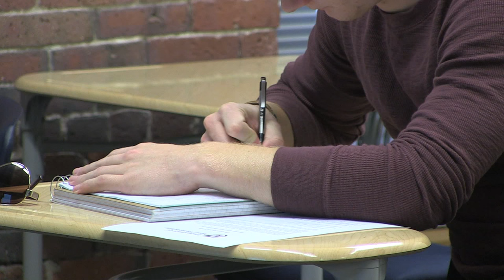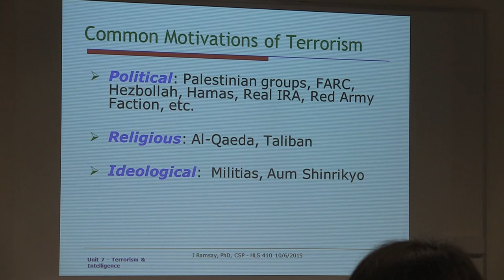Homeland Security, B.S.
Our Homeland Security program will give you the tools to defend, protect, act and react to threats small and large, from bioterrorism to data breaches to natural disasters. Guided by expert faculty, you’ll be empowered to think, plan and survive intense circumstances, working independently and collaboratively to find solutions to complex problems.